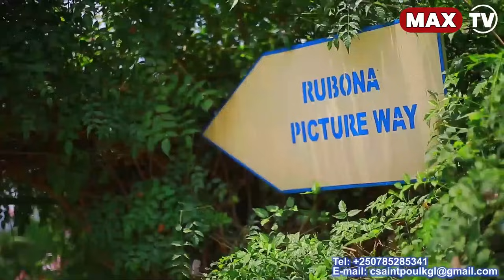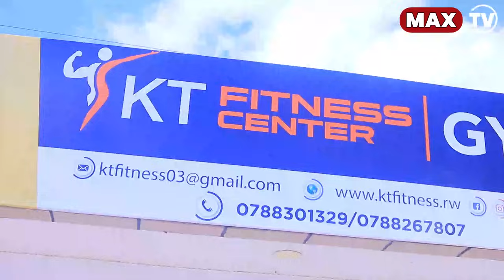KURI JEAN PAUL WAFUNZWE😭AHA HO SINACECEKA / IBYA CHITA😳MU KURI KURYANA NO KURI FATAKUMAVUTA😳SUPER